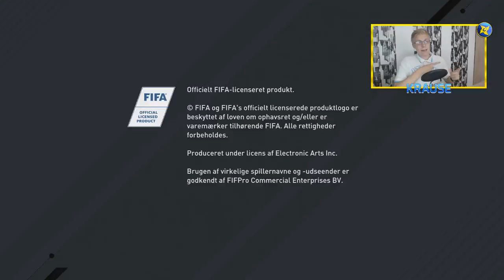[DANSK] FIFA 17 THE JOURNEY DEMO GAMEPLAY!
Husk at komme med forslag til challenges jeg kan lave i FIFA 17 demoen!
Hvilken gamemode glæder I jer allermest til i FIFA 17? :D
● Hvem laver mit grafik?

Tak! :)